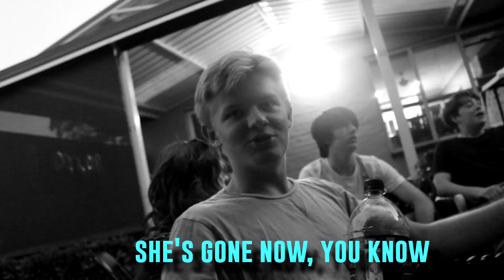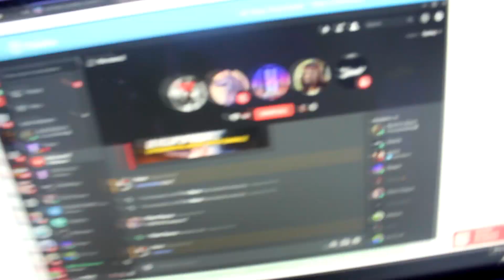He didn't expect this... (surprise)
➤  He didn't expect this... - vlog

★DISCORD SERVER★

★social medias★

★ XADD CLAN ★
vlogs
surprising my friend
he had no idea
he didn't expect this
surprising my friend with a gift
surprising my best friend,surprising,surprising friend,surprise,surprising friends,surprising best friend,friends,surprising my friends